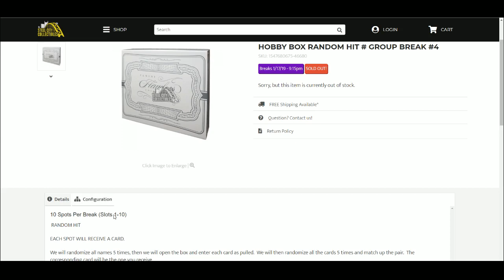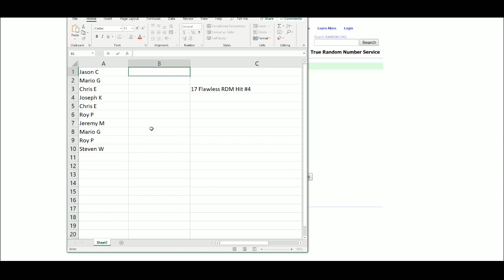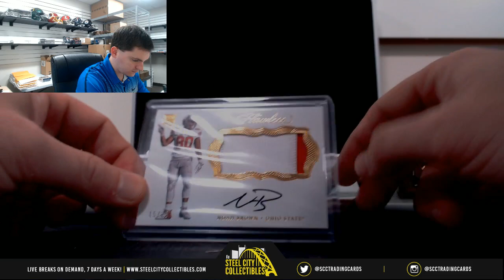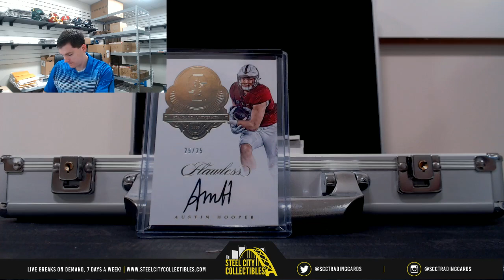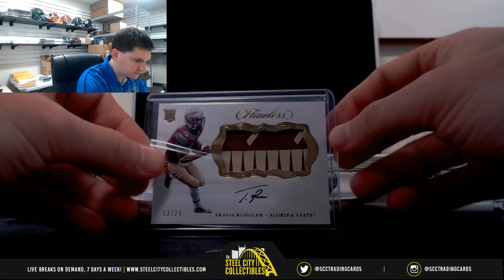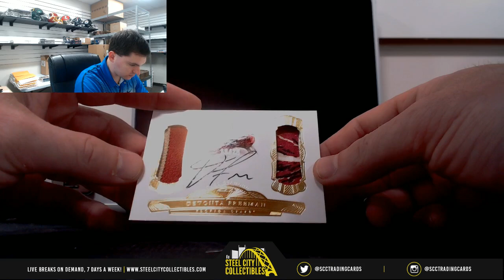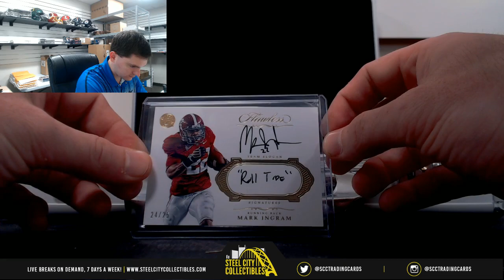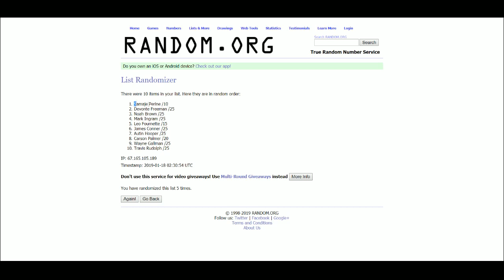2017 PANINI FLAWLESS COLLEGIATE FOOTBALL HOBBY BOX RANDOM HIT # GROUP BREAK #4